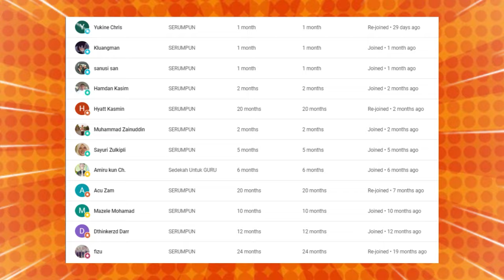KELAKAR GILE🤣⁉️ PERNTANYAAN TER NAKAL JEMAAH MALAYSIA NI.⁉️ USTAZ AZHAR IDRUS PUN PENING HEHEH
KELAKAR GILE🤣⁉️ SEMUA USTAZ PASTI SULIT JAWAB PERTANYAAN MACAM NI.⁉️ USTAZ AZHAR IDRUS REACTION.⁈

GAES BANTU SUPPORT CHANNEL KITA :

+ @CAKMOJIB TV
+ @KEBUN CAKMOJIB